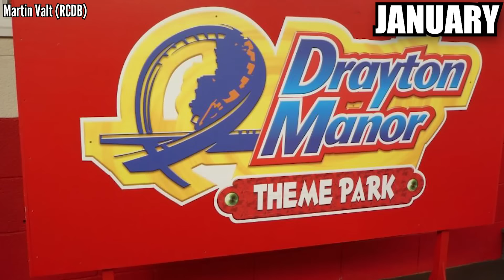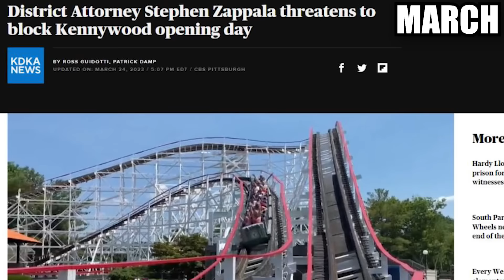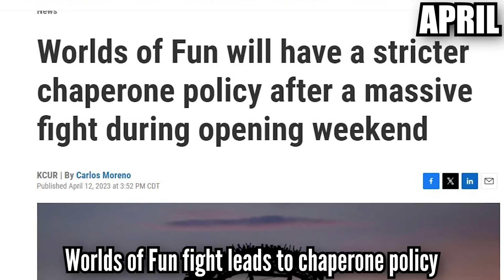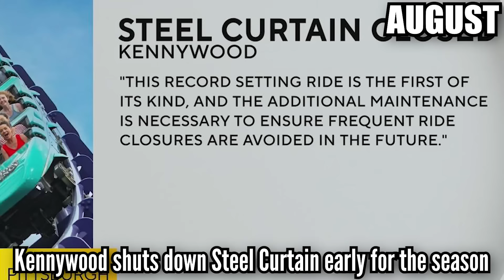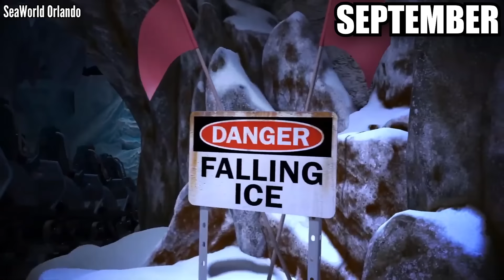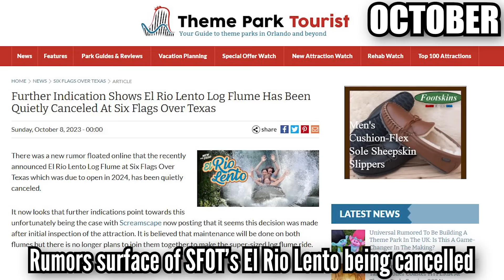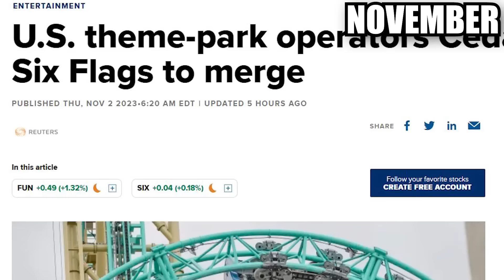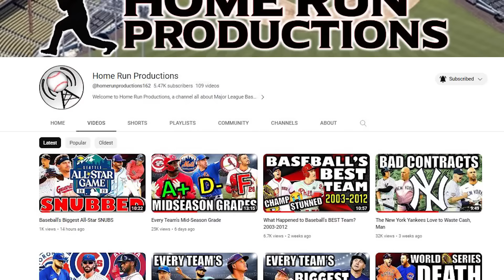2023 in the Theme Park Industry - The Stories that Defined the Year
2023 was a wild year in the industry that had its ups and downs. Let's run it down in this video and find the most impactful stories of the year.

Shockwave Off Ride - Drayton Manor 2022
Owned by Stubwood on YouTube